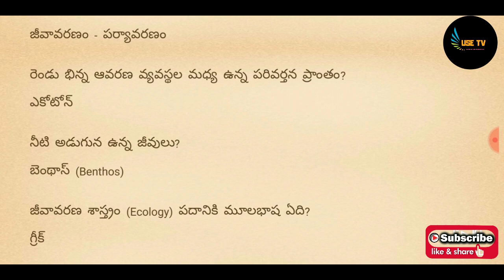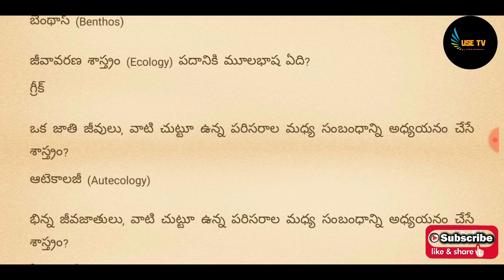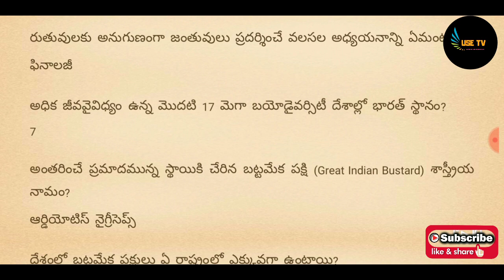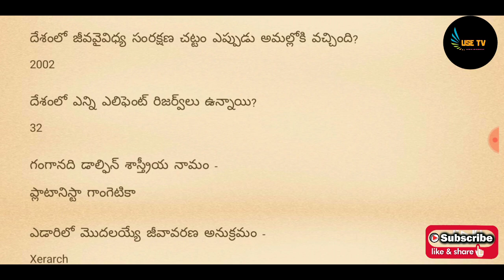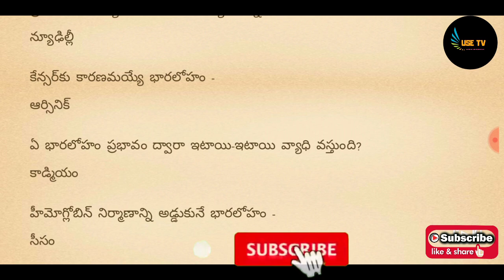జనరల్ స్టడీస్ లో కచ్చితంగా వచ్చే ప్రశ్నలు-జీవవారణం, పర్యావరణం/RRB NTPC, group D and all competitions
General studies important bits for all competitive exams in Appsc,Tspsc
Environmental questions for general studies for all competitive exams